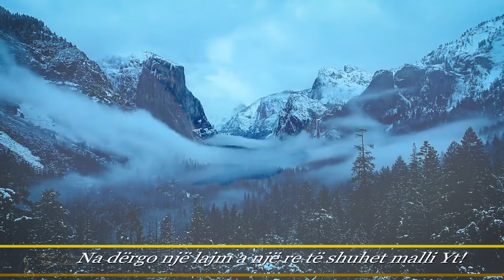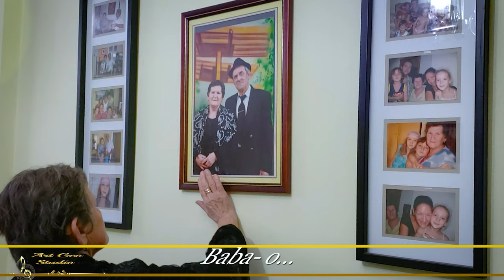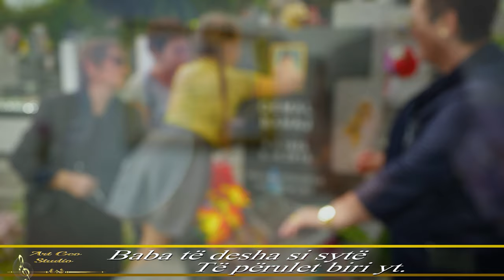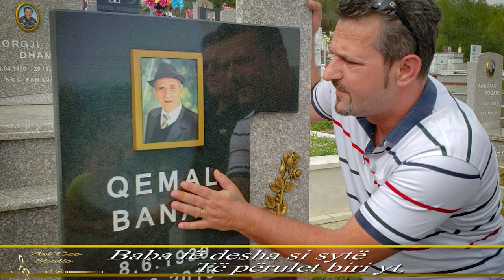Baba, të desha si sytë. Ma.Bejushe Barjamaj. Gr."Krojet e Velçës".Audio.Artur Dhamo. ArtGeo 4k Image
Kënga u dedikohet gjithë baballarëve, dashurisë, përkushtimit e sakrificës prindërore, e specifikisht, Atit tonë te nderuar e të paharruar Qemal Banaj.
Kjo sakrificë atërore e prindërore nuk mund të shpërblehet kurrë nga ne si fëmijë, nga cdo fëmijë, por vetëm përulësisht mund të shprehim mirënjohjen ndaj tyre e ti kujtojmë me respekt.
Falenderoj përzemërsisht realizuesit e kësaj kënge, grupin "Krojet e Velçës", këngëtaren Bejushe Barjamaj, thyesit Agim Brahimaj e Kalo Zenelaj, hedhësin Valter Shabanaj e Ali Habilaj, Blerim Hoxhaj , Fjorelo Barjamai  e gjithë anetaret që morën pjesë në realizimin e saj. Një falenderim të vecantë për Studio Artur Dhamo, mjeshtrin e zërit që u tregua bujar e i gatshëm.
ARTISTI ËSHTË ZËRI I NJË KOMBI. AI MERITON RESPEKT!. Videoklipe profesionale me regji dhe skenar. Cilësi maksimale Full HD, 4K. Promovim i artistëve, reklamimi i krijimeve në media, webe. Shpejtësi dhe cilësi.